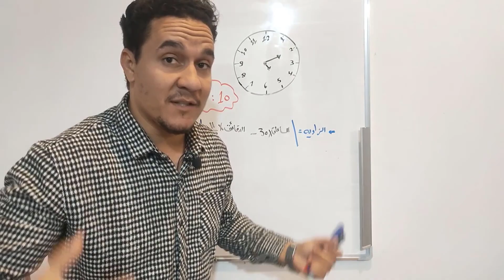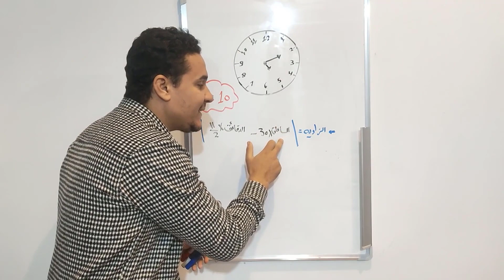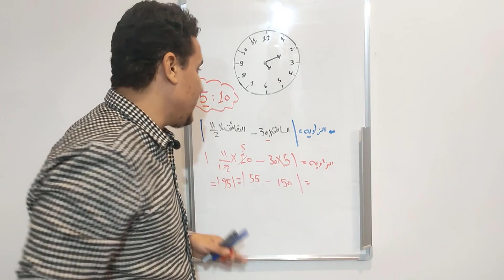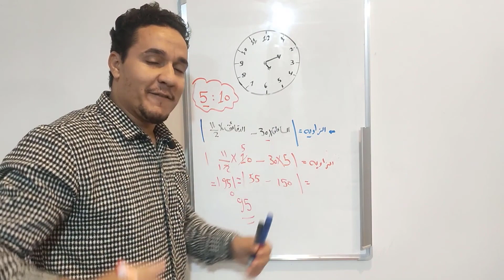كيفية حساب الزاويه بين عقربي الساعه لو قلتلك الساعه 95 درجه متستغربش .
حساب الزاويه بين عقربي الساعه روائع الرياضيات ومهارات الرياضيات بكل بساطه نقدر نحسب الزاويه بين عقربي الساعه بطريقه اكثر من رائعه وسهله تعلم مهارات الرياضيا ت .